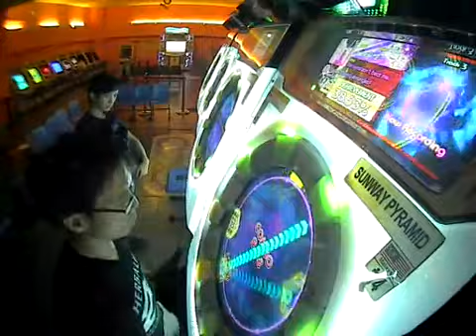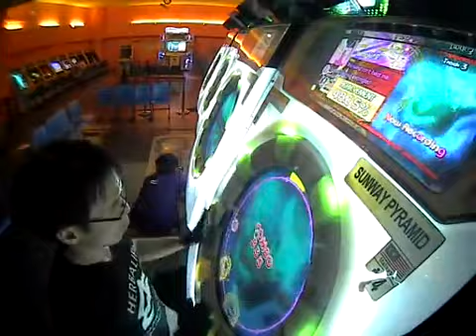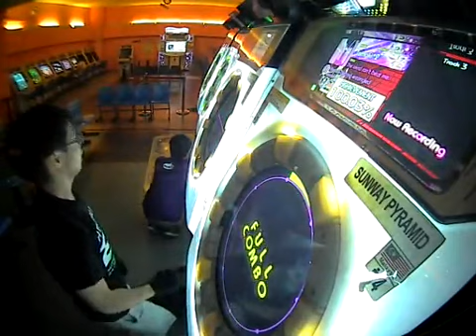[maimaiG+] Tomoki*2 Beat of getting entangled Master Rank SS Full Combo